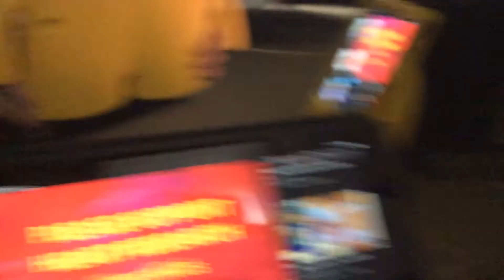Fluffy Jet Thanks For Tuning In Messages